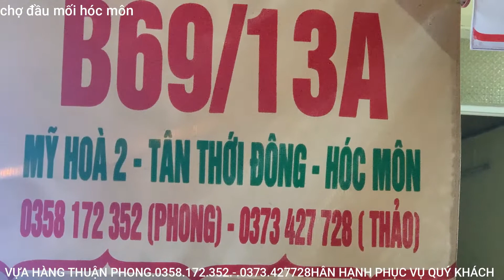89#HÀNH TÂY VÀ GIA VỊ CHỢ ĐẦU MỐI HÓC MÔN#Vietnamese market 10/02/2022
phí ship hàng 3.000/ km + 15.000 cho 3km đầu.. km tiếp theo 5.000 1km
 HÂN HẠNH ĐƯỢC PHỤC VỤ QUÝ KHÁCH..SHIP 6H00 SÁNG TỚI 19H00 .SHIP HÀNG ĐỆ 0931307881 .. SHIP TỐI ĐA 50KG HÀNG HÓA
TỚI 19H00 HÀNG NGÀY.. SHIP HÀNG ..ĐỆ 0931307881...SHIP TỐI ĐA 50KG HÀNG HÓA